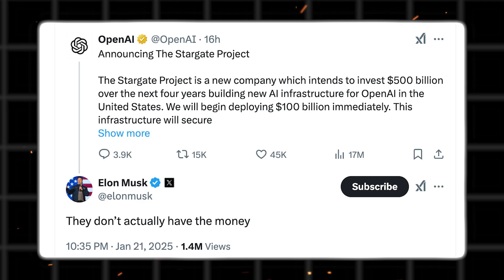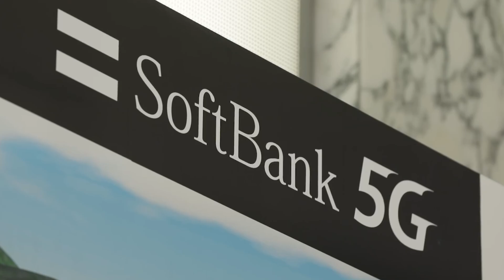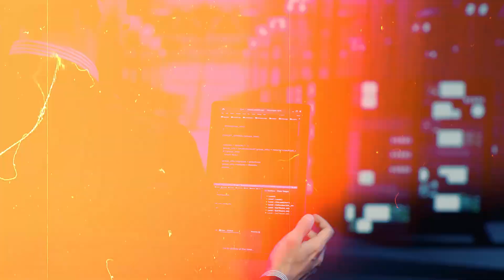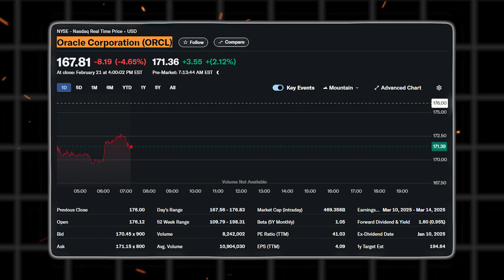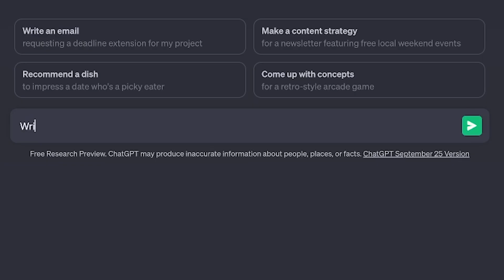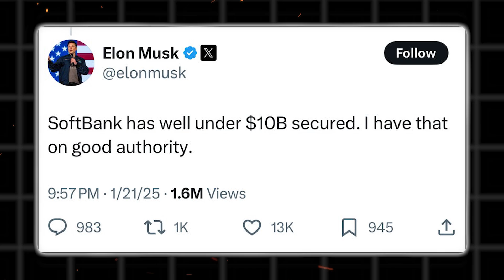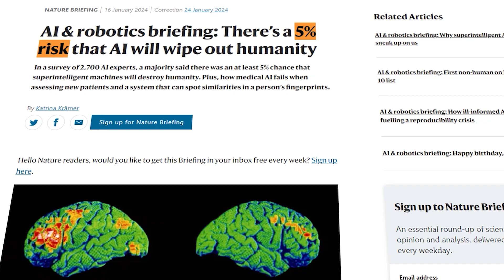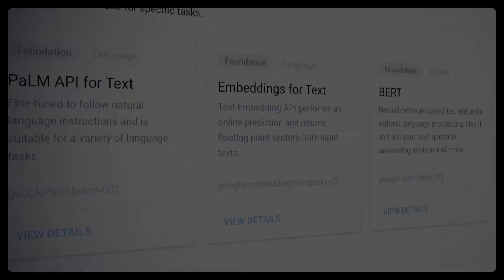Project Stargate: Real or $500B Illusion?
The Stargate Project, announced by President Donald Trump, aims to revolutionize AI infrastructure in the U.S. with a proposed $500 billion investment over the next four years. Backed by OpenAI, SoftBank, Oracle, and MGX, the initiative plans to deploy an initial $100 billion to construct up to 20 advanced AI data centers nationwide. However, Elon Musk has expressed skepticism about the project's financial viability, questioning whether the involved companies have secured the necessary funds. This ambitious endeavor seeks to position the U.S. at the forefront of AI development, but concerns about funding and execution remain.